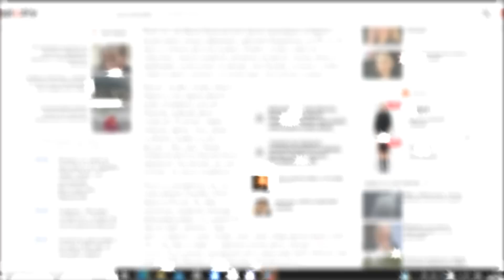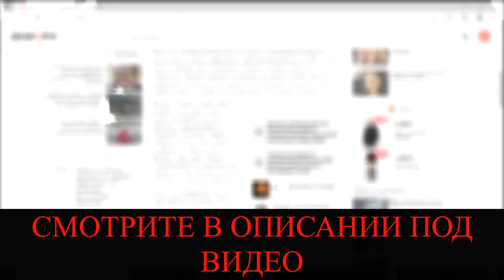НАРОД СОРВАЛ МАСКУ С ЖЕНЫ ЮРИЯ ШАТУНОВА.. СТРАШНО, КЕМ ОКАЗАЛАСЬ!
Вдова Юры Шатунова попала в больницу после смерти певца.
Известие о смерти артиста стало шоком для его поклонников, но прежде всего оно явилось ударом для его семьи. Супруга Юры Шатунова из-за сильных переживаний даже оказалась на больничной койке.
О страданиях супруги певца Светланы рассказал концертный директор и продюсер Александр Герасимов.
«Мне очень жалко его жену и детей. У него потрясающая семья, которую он оберегал и никогда в помойку под названием шоу-бизнес не впихивал. У жены после известия о смерти Юры начались проблемы с сердцем, она даже в больницу была вынуждена лечь. Как они теперь без него? Юра обеспечивал им все условия для комфортной жизни. Они жили в элитном районе Германии. Как она теперь будет? Девочка осталась в очень тяжелой ситуации одна», — поделился Герасимов с представителями прессы.